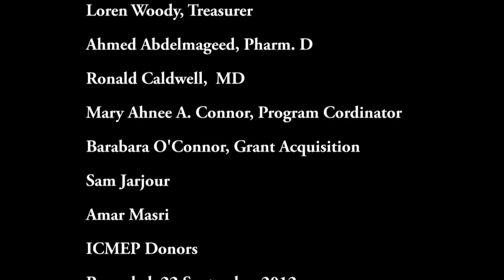Dr. Arun Gandhi talks about his Grandfather Mahatma Gandhi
Dr. Arun Gandhi shares with Dr. Michael Spath some of the lessons learned from his Grandfather Mahatma Gandhi